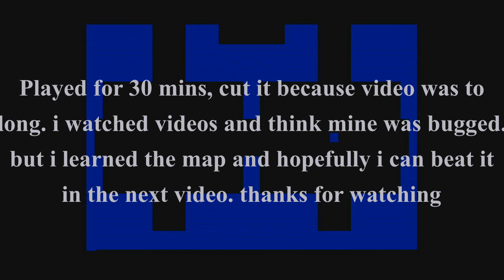Realsports Soccer, Realsports Volleyball and Retun to haunted house for Atari 2600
Realsports Soccer
Graphics-1 Audio-1 Gameplay-1 Understanding-3 Replay-0 Grade: C-
Realsports Volleyball
Graphics-2 Audio-1 Gameplay-2 Understanding-3 Replay-2 Grade: B
Return To Haunted House